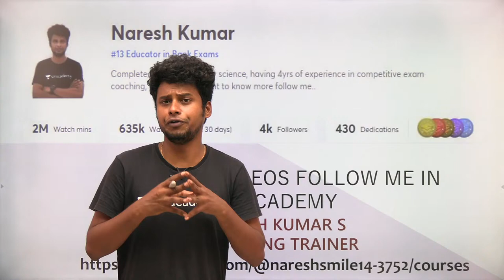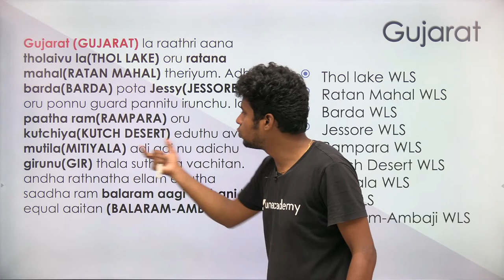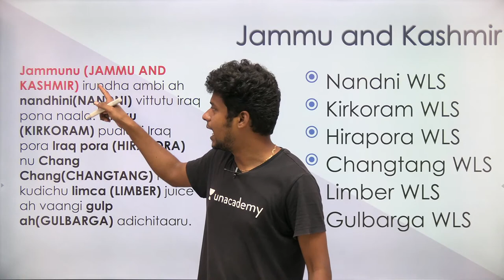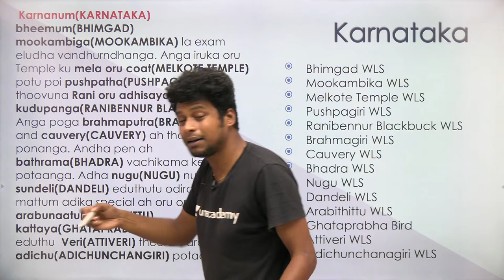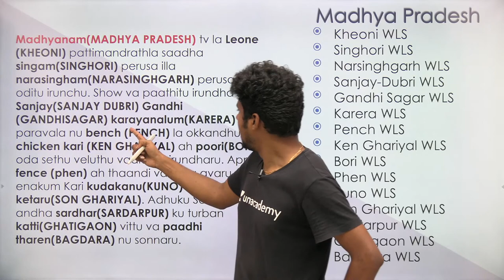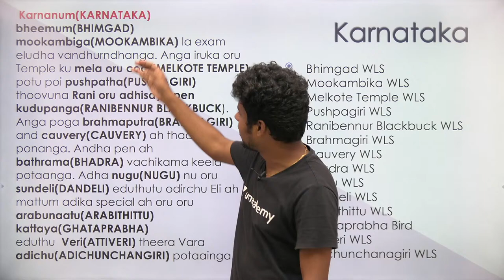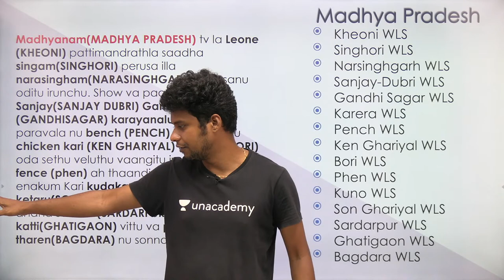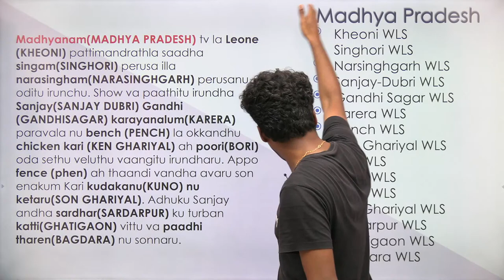Tricks to remember Wildlife Sanctuaries - II in Tamil by Naresh Kumar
In this session, Naresh sir will share some tips and tricks to remember Wildlife Sanctuaries

Unacademy Plus Subscription Benefits:
1. Learn from your favorite teacher
2. Dedicated DOUBT sessions
3. One Subscription, Unlimited Access
4. Real-time interaction with Teachers
5. You can ask doubts in the live class
6. Download the videos & watch offline